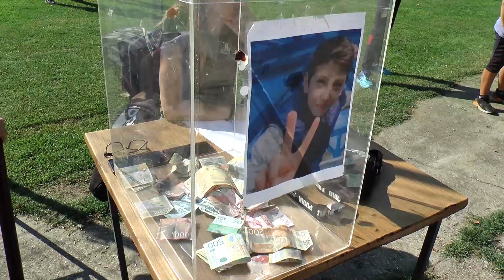TV BEČEJ: Bačko Gradište: Preko trideset ekipa na humanitarnom turniru za malog Aleksu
TV BEČEJ: Na jednodnevnom humanitarnom turniru u fudbalu "2 na 2" i nadmetanju u šutiranju penala koji je imao za cilj prikupljanje novčanih sredstva usmerenih za lečenje  Alekse Prodanovića, koji je zadobio teške telesne povrede u saobraćajnoj nesreći koja se dogodila marta meseca ove godine, sakupljena je 81.000 dinara i 245 evra, koje su David Kudrić i njegova supruga Radmila, uručili porodici Alekse Prodanovića.